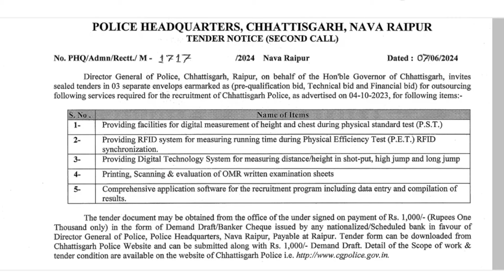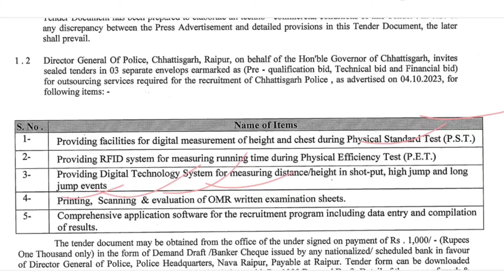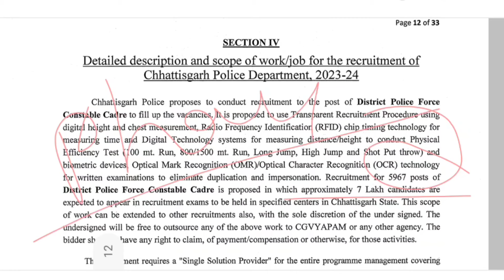CG Police New update 2024 / CG Police Physical Test update/ CG Police exam update / Ram snehi